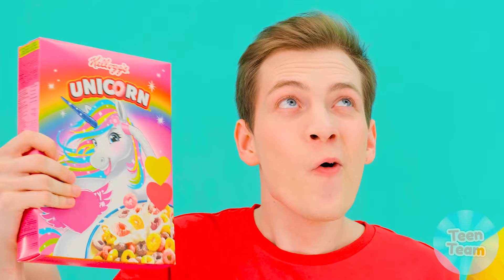Küçük, Orta ve Büyük Tabak Meydan Okumasi | Yemek Yapmak İçin Çılgın Fikirler TeenTeam Challenge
Bugün en büyük payı kim alacak? Yeni mücadeleye katılın, çok eğlenceli olacak!

Cesaretin varsa hemen şimdi kankalarını meydan okumaya davet et.